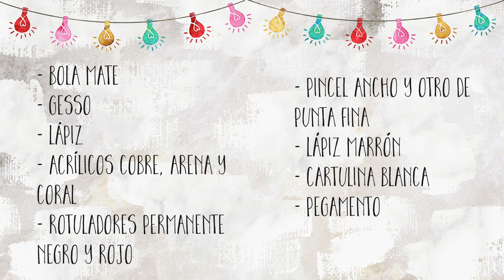Tutorial Home Decor Navidad - Bola Pintada Reno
Wilma nos enseña su proceso paso a paso para pintar una bola de navidad en forma de reno super cuqui. No puede faltar en tu árbol, además es un regalo monísimo que a todos les encanta recibir.

FELIZ NAVIDAD!

Síguenos!!!